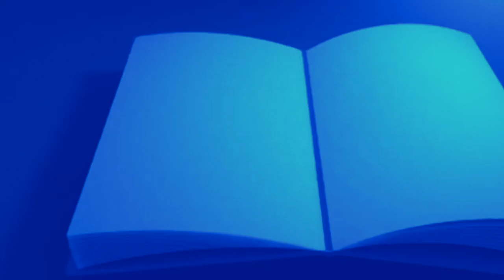Salar De Uyuni • Ana Méndez Ferrell